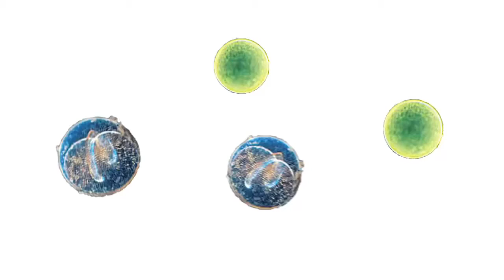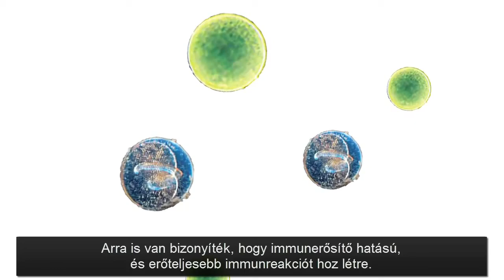A tengeri fitoplankton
Rövid kisfilm a tengeri fitoplanktonokról, szerepükről és jelentőségükről.
Egy perc, melyben benne van az élet maga!